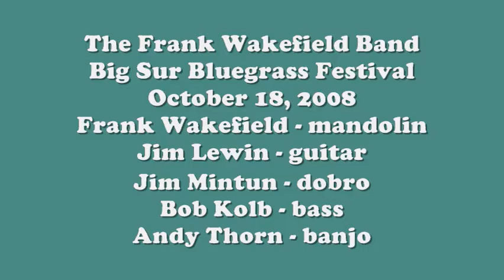T for Texas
Frank Wakefield on mandolin, Jim Lewin on guitar, Jim Mintun on dobro, Bob Kolb on bass and Andy Thorn on banjo.    Big Sur Bluegrass Festival, Big Sur, CA October 18, 2008.